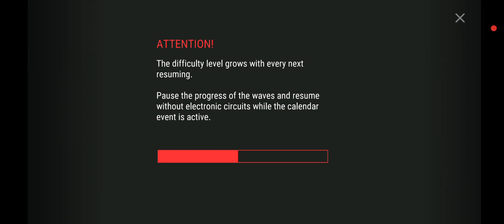Doing 99 waves with the Brutalizer (Waves 1 - 49) - LDoE